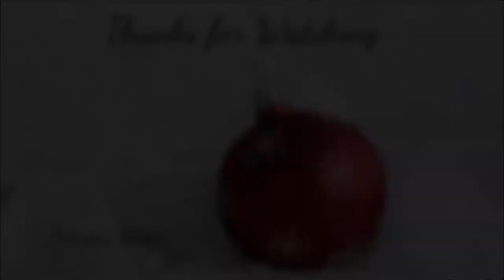How to Goal Plan for Success in 2017//Vlogmas Day 21